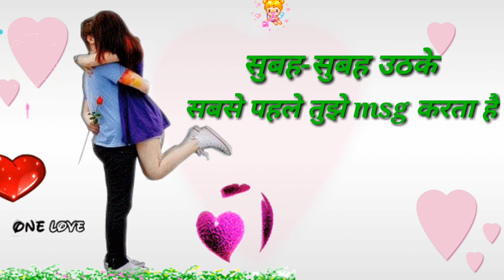Best Love Status || Sad Love WhatsApp Status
अगर लोगों को video अच्छा लगा हो तो videos  को like और comment करे ताकि मैं  ऐसे से videos आप लोगों के लिए बनाता रहूँ |
🙏 धन्यवाद 🙏